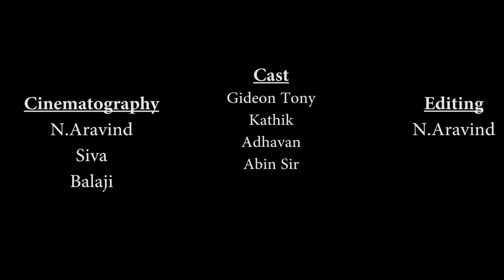Tai Chi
An Excellent Lighting exercise done by Reliance BIG AIMS, Chennai Film Making Students.